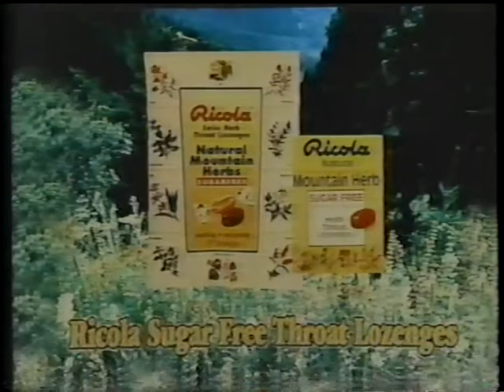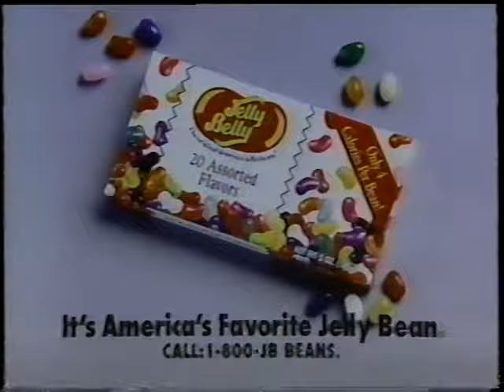Siskel & Ebert - Memo To The Academy (1995)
Gene recommends:

Best Actor: Nicolas Cage in "It Could Happen To You" and Keanu Reeves in "Speed" (yes, you did just read that!)
Best Actress: Winona Ryder in "Little Women" and Miranda Richardson in "Tom & Viv"
Best Supporting Actress: Cameron Diaz in "The Mask" (love this choice!)
Best Art Direction: "Ed Wood"
Best Adapted Screenplay: Susan Shilliday and William D. Wittliff for "Legends Of The Fall"
Best Picture: "Hoop Dreams"

Roger recommends:

Best Actor: Nigel Hawthorne in "The Madness Of King George" and Harvey Keitel in "Imaginary Crimes"
Best Actress: Jessica Lange in "Blue Sky" and Crissy Rock in "Ladybird, Ladybird"
Best Supporting Actor: Walter Matthau in "I.Q."
Best Original Screenplay: Boaz Yakin for "Fresh"
Best Director: Krzysztof Kieślowski for "Red"
Best Picture: "Pulp Fiction"